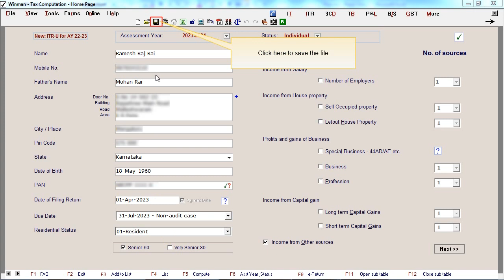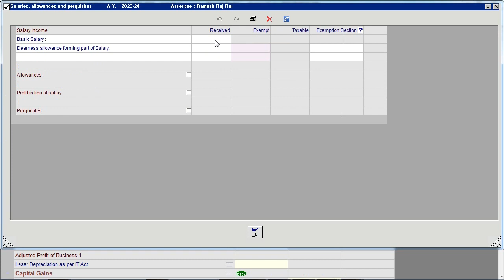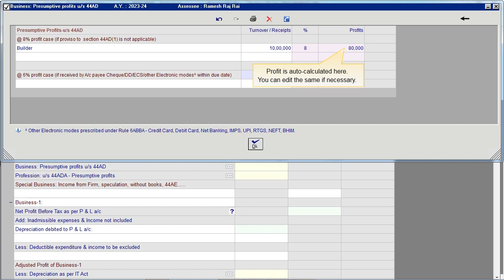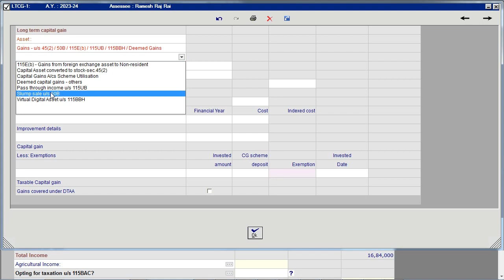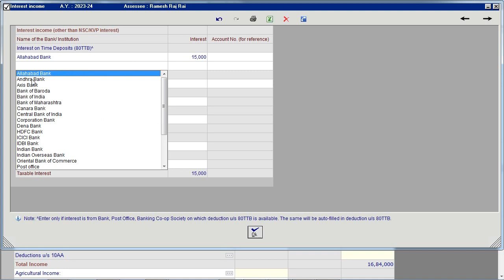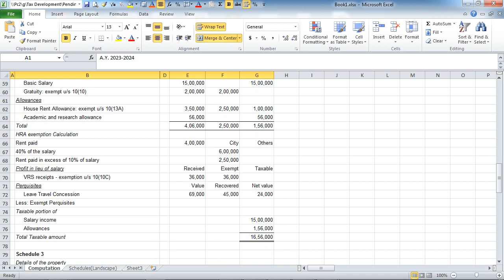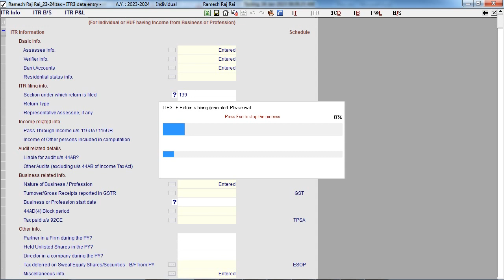How to use Winman CA-ERP?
• Simplified data entry with simple table designs
• Easy to select Income heads
• Built-in list items
• Auto-recommendation of ITR forms
• Instant help links, wherever necessary
• Shows Errors & Warnings to avoid invalid data entry
• Print the computation details/Export the data to Excel